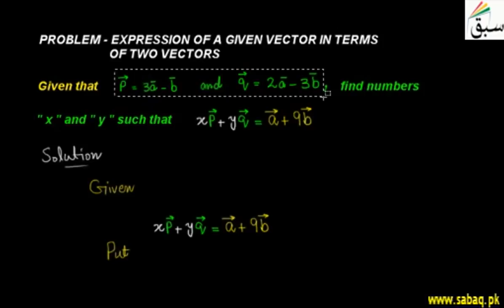Problem-Expression of a Given Vector in Terms of two Vectors, Math Lecture | Sabaq.pk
Problem on expression a vector in terms of two vectors
This video is about: Problem-Expression of a Given Vector in Terms of two Vectors. Practice tests and free video lectures for Physics, Chemistry, Biology, Math’s, Computer Science, English & more subjects are also available at Sabaq.pk. So, subscribe to Sabaq.pk/Sabaq Foundation now and get high marks in your exams.

CLASSES WE COVER AT SABAQ.PK / SABAQ FOUNDATION:

1. KG
2. Class 1
3. Class 2
4. Class 3
5. Class 4
6. Class 5
7. Class 6
8. Class 7
9. Class 8
10. Class 9
11. Class 10
12. Class 11
13. Class 12
14. Class 13
15. Class 14
16. MCAT
17. ECAT
18. CSS

BOARDS WE COVER AT SABAQ.PK / SABAQ FOUNDATION:

1. FBISE
2. Sindh Board
3. KP Board
4. Balochistan Board
5. Cambridge

STUDY MATERIAL WE OFFER AT SABAQ.PK / SABAQ FOUNDATION:

1. Physics Lectures
2. Chemistry Lectures
3. Mathematics Lectures
4. Biology Lectures
5. English Lectures
6. General Science Lectures
7. Computer Science Lectures
8. General Math Lectures
9. Accounting Lectures
10. Statistics Lectures
11. Advance Accounting Lectures
12. Cost Accounting Lectures
13. Practice Tests
14. Physics Practical
15. Chemistry Practical